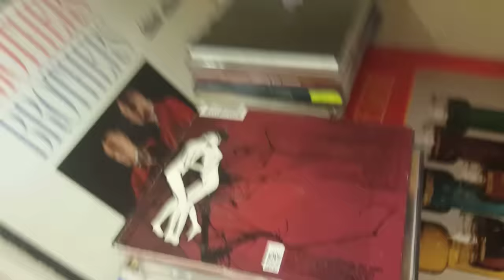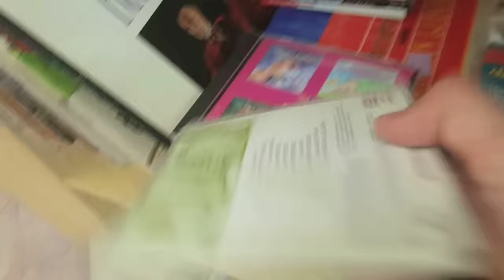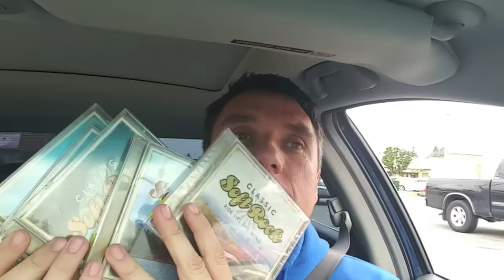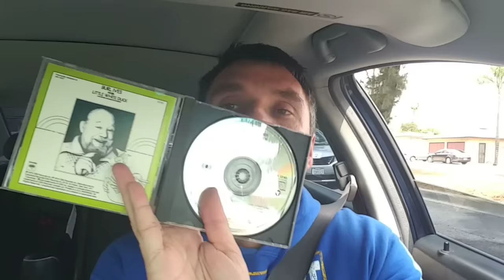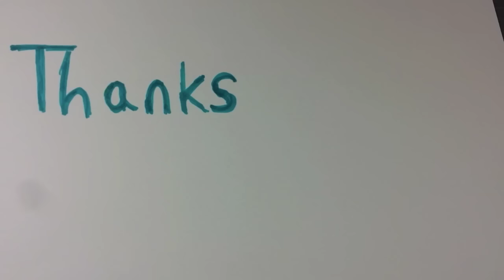Thrift Store CD Thieves Leave Valuable Discs At Goodwill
While there are thieves walking amongst us on a day to day basis they do seem to frequent Goodwills on a consistent basis. Every time I look through CDs at a Goodwill I find numerous empty cases. This time I found over 25 barren CD cases. Thankfully, I was able to find 16 CDs worth reselling on Amazon. I even found some movie soundtracks including Return of the Jedi and Clockwork Orange.